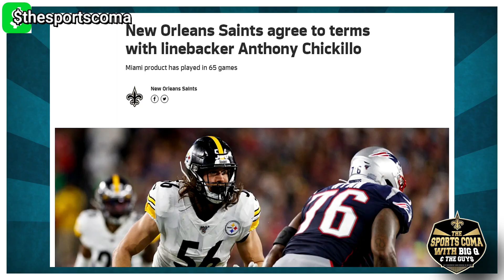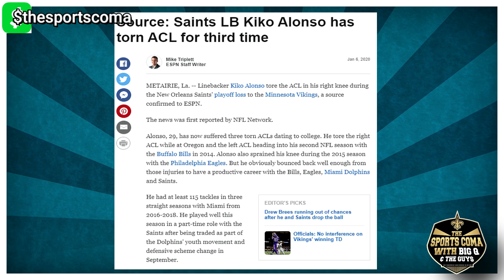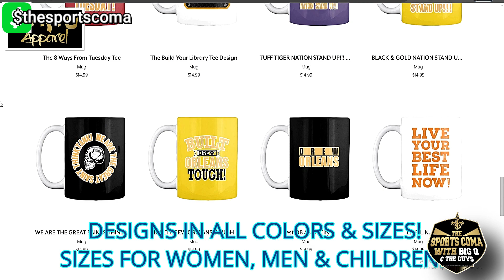Saints LB Room Breakdown Pt 8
Join Big Q as he breakdown the saints LB room. Please like, sub, share on your social media. Who Dat!

(ON CUE WITH BIG Q)

LINKS BELOW
FANATIC LINKS BELOW FOR ALL SPORTS GEAR